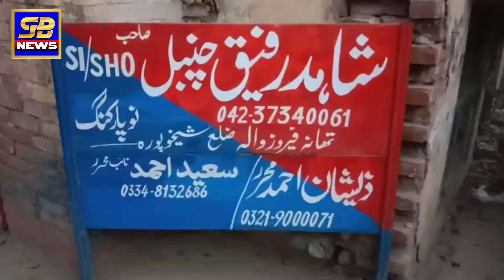A positive story|| Advice for the young|| Details